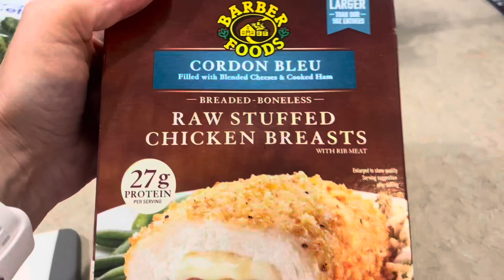EASY BROCCOLI 🥦 RICE 🍚 & CHEESE 🧀 CASSEROLE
hosted by @lifewithlois7262
join us ❤️
2 cans cream of chicken